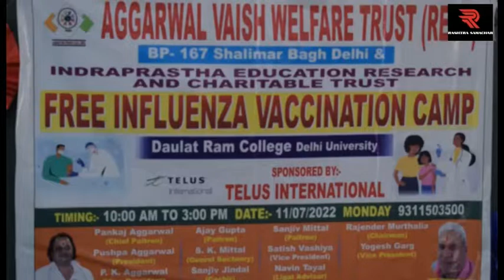दौलत राम कॉलेज दिल्ली में अग्रवाल वैश्य वेल्फेयर ट्रस्ट द्वारा निशुल्क इनफ्लुएंजा वैक्सीनेशन कैम्प